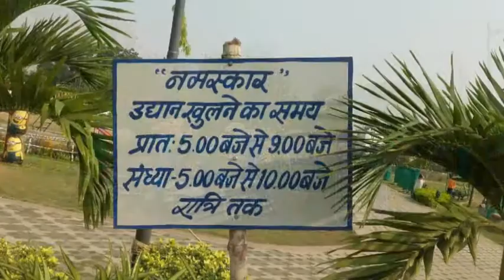Katora Talab Park Raipur Chhattisgarh